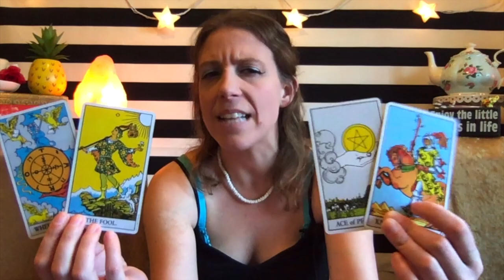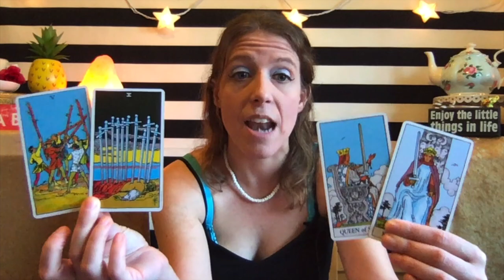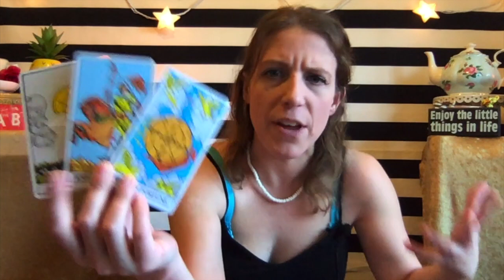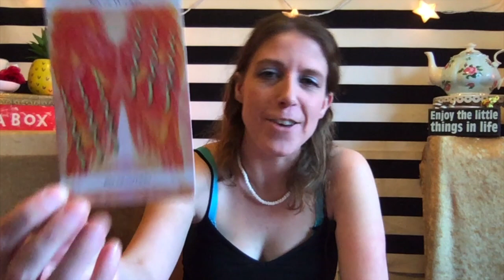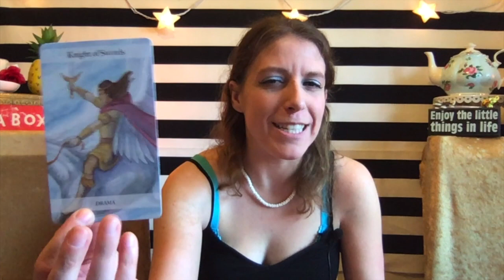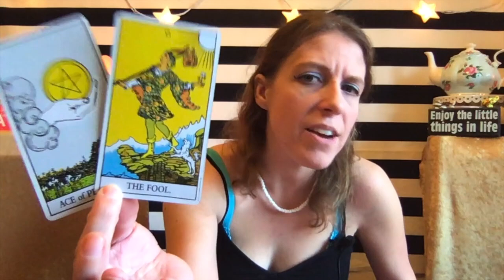Leo Love Tarot by The Intuitive Tea Cup!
Important: This is a Love & Relationships Tarot Reading for Leo Sun, Moon, Rising, & Venus for Roughly April & into May 2020. (though really, there is no timeline to when this message is relevant). The messages will not resonate with everyone so please only take away positive messages for your own self-empowerment, self growth and higher good. My messages are intended to motivate you, inspire you and empower you. If you don't feel that way while watching- it might not be your message. Never force anything to fit your circumstance or scenario. We all have free will. I do not give medical/ legal advise of any kind. Let’s keep it positive please!  We all have free will and are responsible for our actions.  (more details down below).

Decks:
Silver Era tarot -Aunia Kahn & Russell J. Moon
Ok Tarot by Adam J. KurtzRider-Waite Smith Tarot Deck (Borderless Edition)
Butterfly Oracle Cards by Doreen Virtue, Bryan Starr Best & Garry Gay
The New Mythic Tarot- Juliet Sharman-Burke & Liz Green